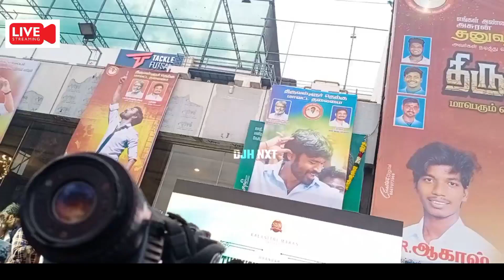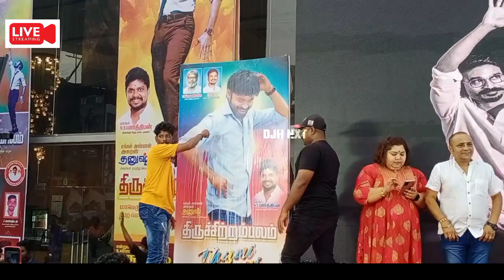Thaai Kelavi - Official Lyric Video | Thiruchitrambalam | Thaai Kelavi song celebration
Thiruchitrambalam - Official Trailer | Dhanush | Sun Pictures | Anirudh | Mithran R Jawahar